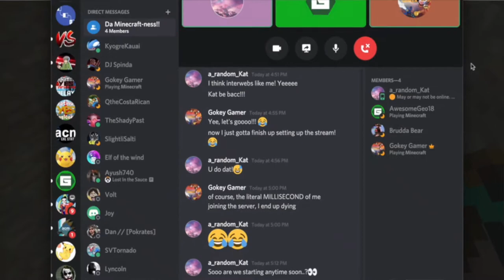The Day Gokey Lost It All ! 🤯| MINECRAFT W/ FRIENDS S1 EP7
Welcome to Minecraft w/ Friends Season 1! In this series our main target is to 100% normal Minecraft while having fun as well :). But depending on how this series goes, we can potentially move onto other modpacks. Also a quick shout-out to PointeKat, Gokey Gamer, and BabyFire for making this series possible:) I couldn't make this happen without their assistance.